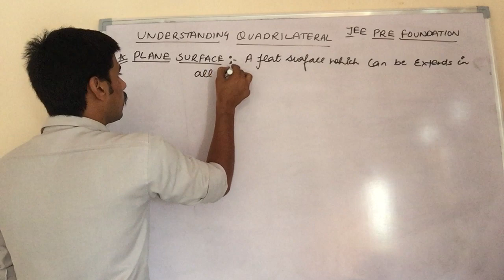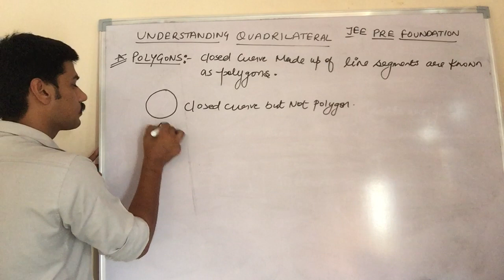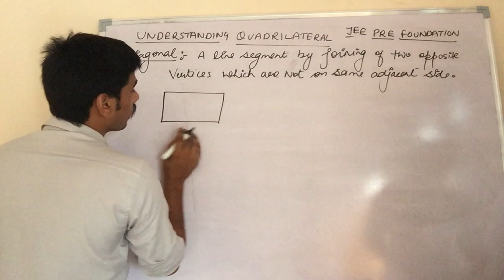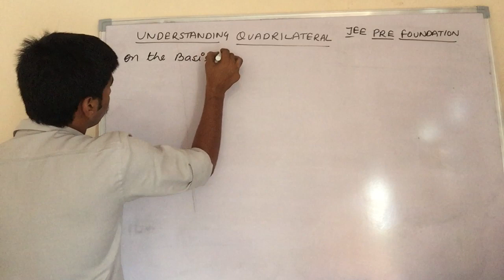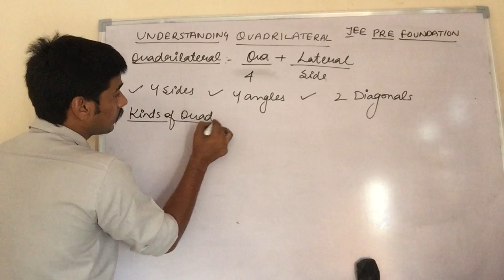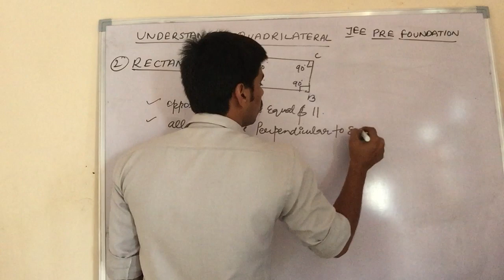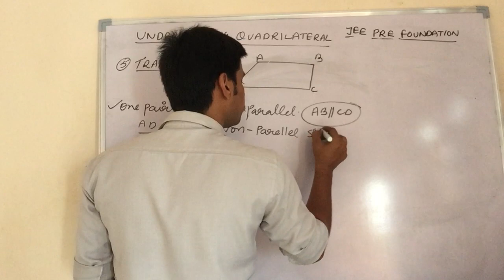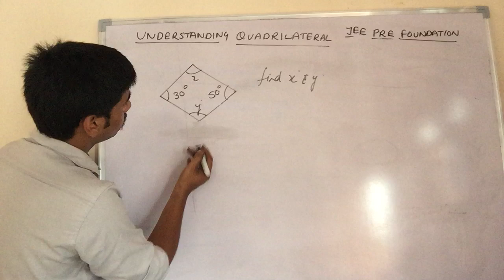ClassVIII Understanding Quadrilaterals